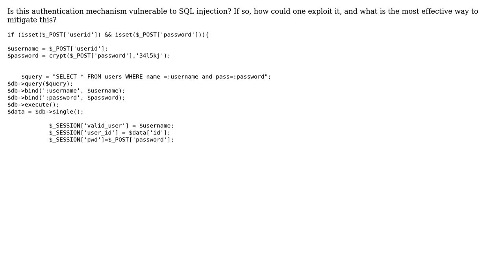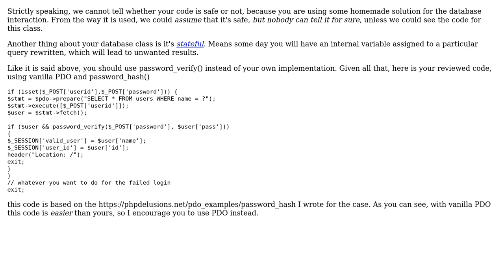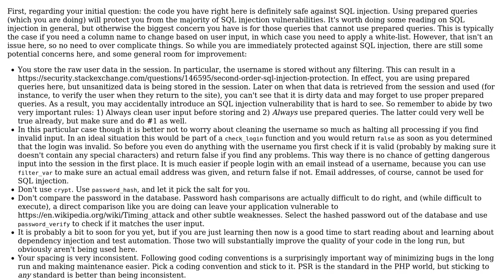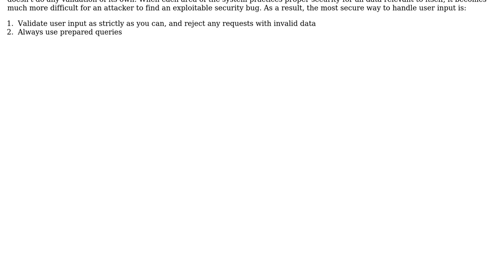User authentication SQL injection (2 Solutions!!)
User authentication SQL injection

With thanks & praise to God, and with thanks to the many people who have made this project possible! | Content (except music & images) licensed under CC BY-SA | Music | Images & others | With thanks to user Your Common Sense user Judy Azar user Conor Mancone and the Stack Exchange Network Trademarks are property of their respective owners. You are responsible for your own actions.